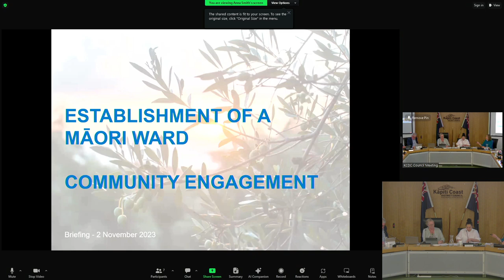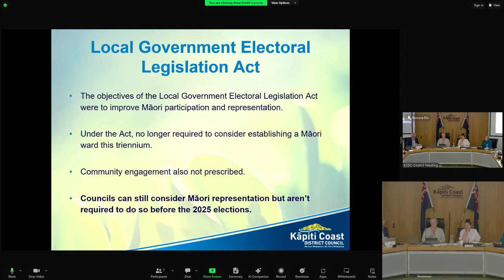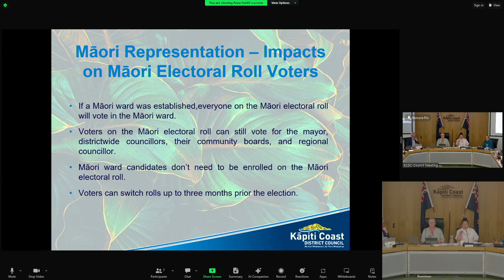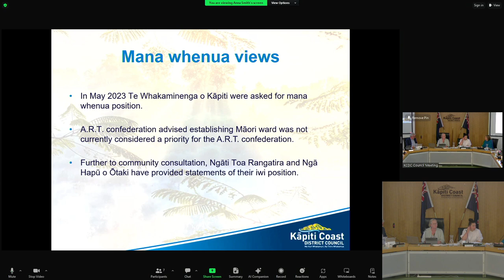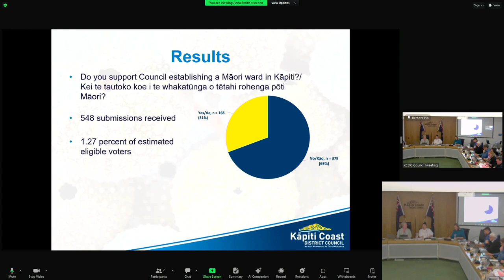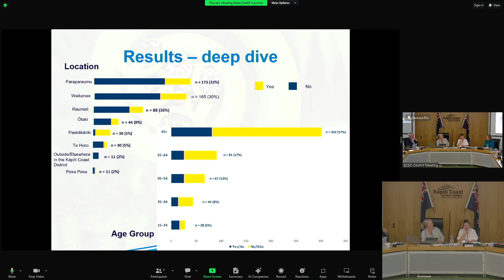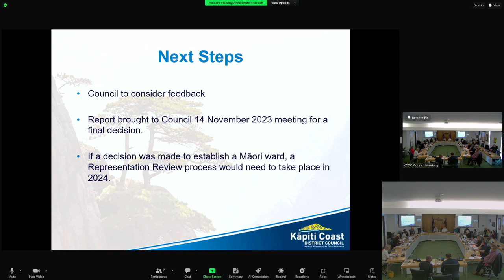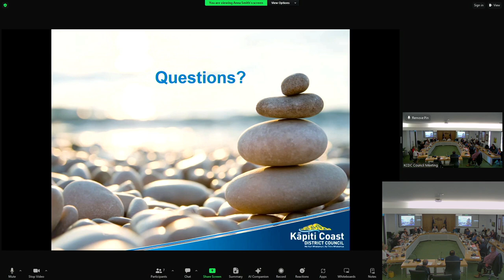2 November 2023 | Briefing – Establishment of a Māori Ward